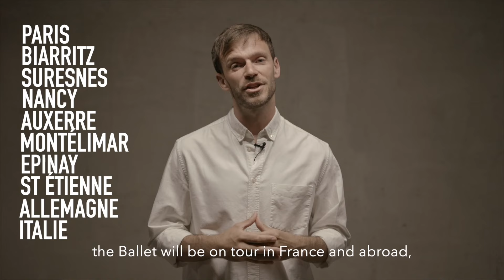Ballet de l'Opéra Grand Avignon 2024/2025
Martin Harriague, directeur de la danse de l'Opéra Grand Avignon, présente la saison 2024/2025 du Ballet de l'Opéra Grand Avignon